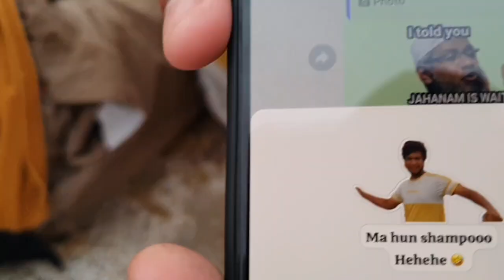4 kabooter raat reh kr wapis aa gye 😊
Thanks